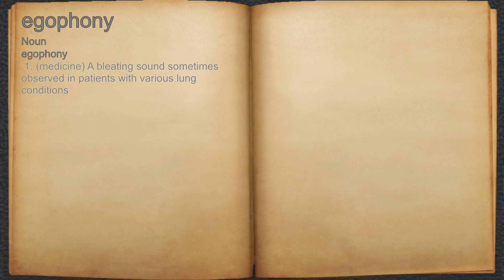What does egophony mean?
A spoken definition of egophony.

Intro Sound:
Typewriter - Tamskp